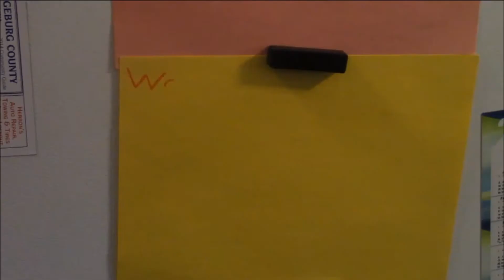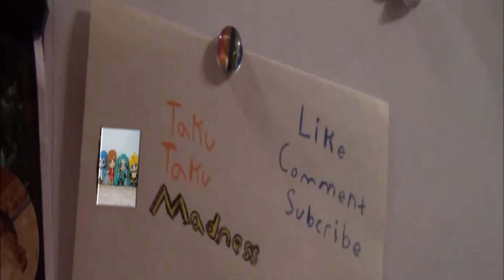J&C: WATER NINJA PLUSHY FIGHT!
Jacob tries to get Candy to go to Dr. Flaucit only problem is Candy doesn't want to go only one way to settle this. WATER NINJA PLUSHY FIGHT!

Cast:
Emily-Candy Furdell
TakuTakuMadness

Sound by freesound.uk.co